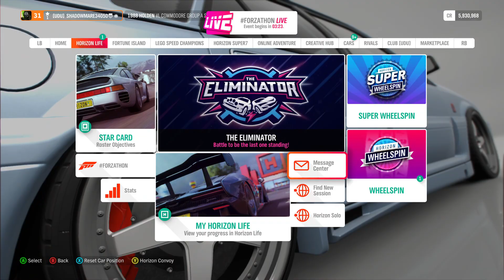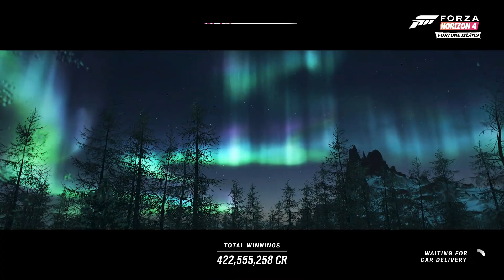Playing Forza Horizon 4 Until It Crashes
Forza Horizon seemingly keeps crashing for some reason so I decided to record a video till it crashes. Lasted longer then I thought it would